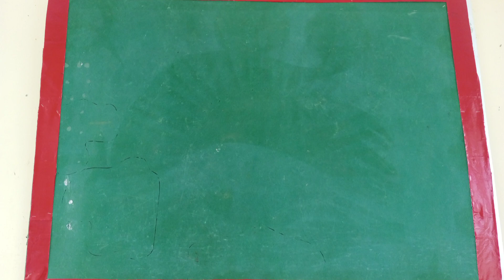craft making idea for🦚 Republic Day🇮🇳 Independence Day❤board decoration🎉🎊